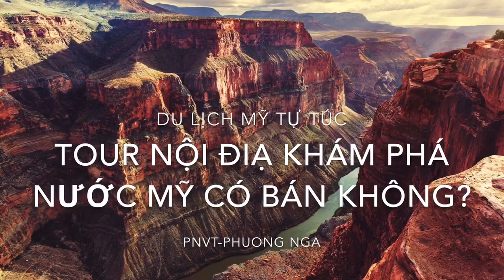Du Lịch Mỹ Tự Túc (P.5): Tại Mỹ Có Bán Tour Du Lịch Không? [PNVT-Phuong Nga]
Du lịch Mỹ tự túc thì có thể mua tour tại Mỹ không? Câu trả lời của mình là có! Họ sẽ dẫn mình đi tham quan được nhiều nơi hơn tại Mỹ so với tour bạn mua ở Vietnam rồi bay qua đi.